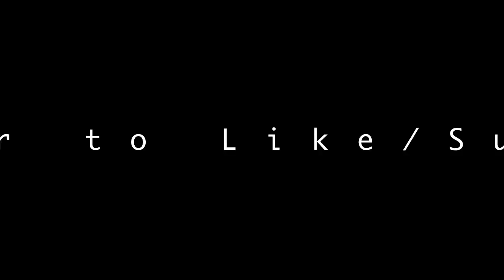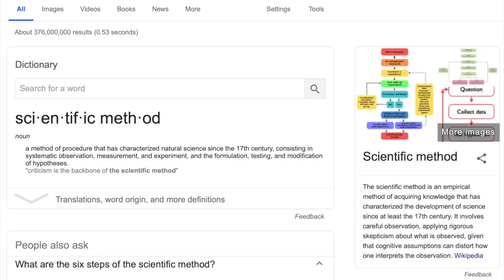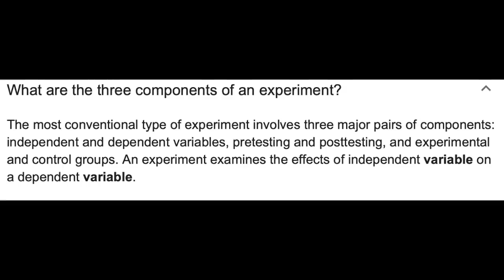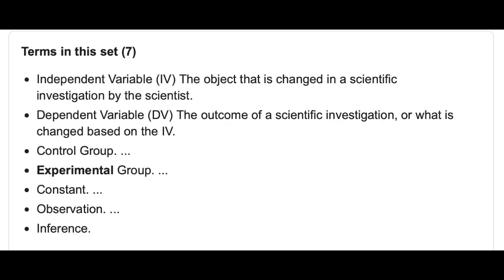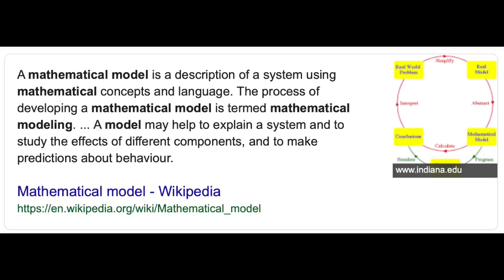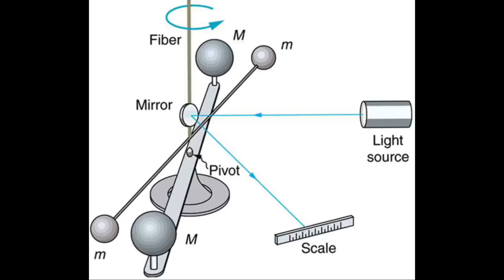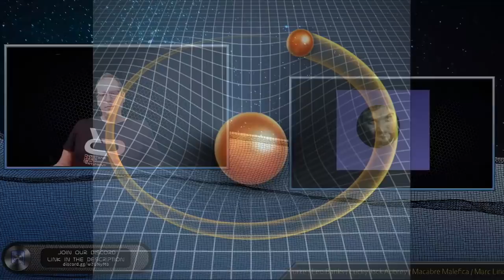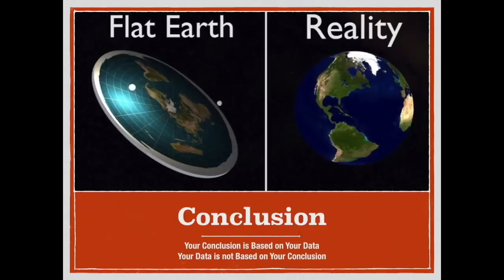FTFE Vs Sleeping warrior Round 1 Breakdown by Bob The Science Guy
Liely has agreed to debate me again on the Friday of sleeping warrior week, I thought Id mirror this break down series of my first debate with him by Bob The Science Guy.